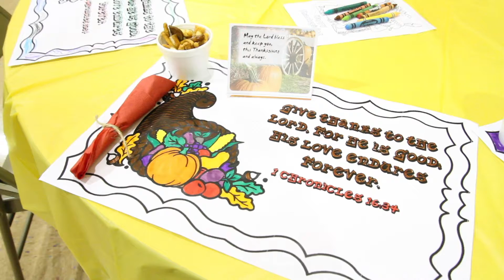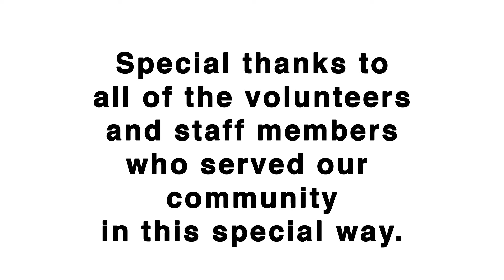Thanksgiving 2018 - Rockford Rescue Mission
Here's a prayerful look at our community Thanksgiving feast, held Wednesday, Nov. 21. Special thanks to all of our staff and volunteers for providing a wonderful day for so many people.